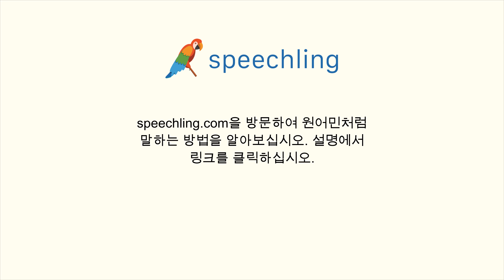독일어로 "아기" 말하는 법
남자 목소리 :
Baby

여성 목소리 :
Baby

남성 음성 번역 :
아기

여성 음성 번역 :
아기